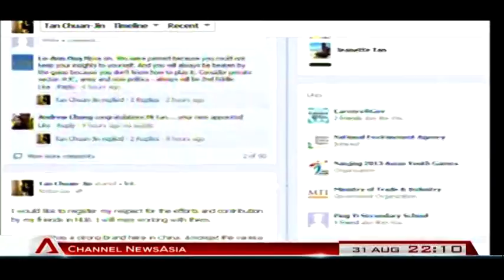Tan Chuan-Jin: Political service not dependent on appointments - 31Aug2013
SINGAPORE: Acting Manpower Minister Tan Chuan-Jin said that political service does not depend on appointments and he will continue to make a difference where he can.

Mr Tan, who will relinquish his appointment as Senior Minister of State for National Development on Sunday, made his comments in a Facebook post.

He said: "For your many kind thoughts and messages, thank you very much. I'm deeply humbled.

"There is a reason why we serve, and it doesn't depend on our appointment. I'm already blessed to have this opportunity and will continue to make a difference where I can."